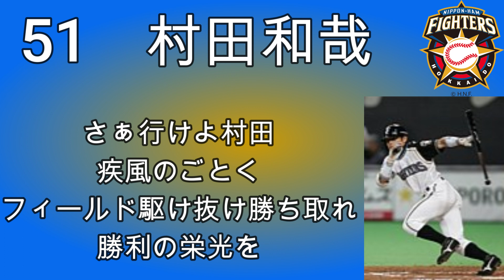【日本ハム】村田和哉選手応援歌